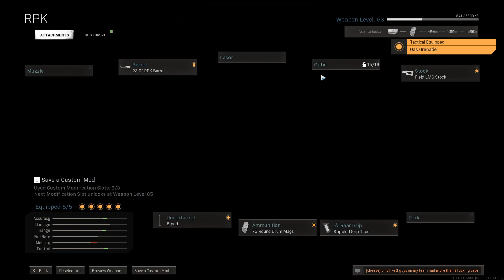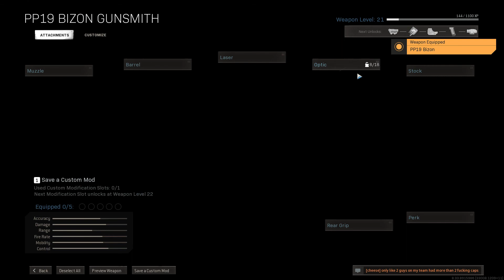mw session 1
only me and one other guy on my team actually had more than 2 point fcaps, dude on the top had 30+ kills and 0 caps, match kinda pissed me off